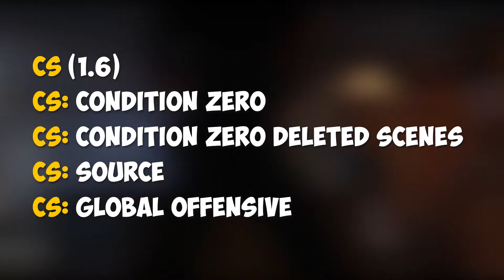CS:GO - БЕСПЛАТНО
У тебя все еще нет контры? Не расстраивайся, участвуй в розыгрыше полного пака твоей любимой Counter Strike (лицензия). Условия простые:
2. Репостни запись в контакте.
Розыгрыш проведу первого июля. (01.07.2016)
Всем удачи.

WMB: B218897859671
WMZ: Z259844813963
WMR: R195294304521